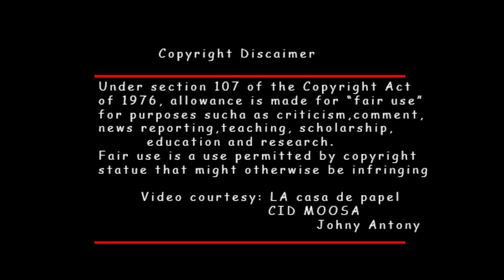Professor calling CID MOOSA (Remix) |Money Heist | Kaf Creation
This is an entertainment video. It don't harm or infringe anyone property.
Professor calls to Malayalam film industry. He inform Kerala police  that he and his family will not be there in home for 2 weeks.

So guys enjoy and watch my full video
I need your support to grow